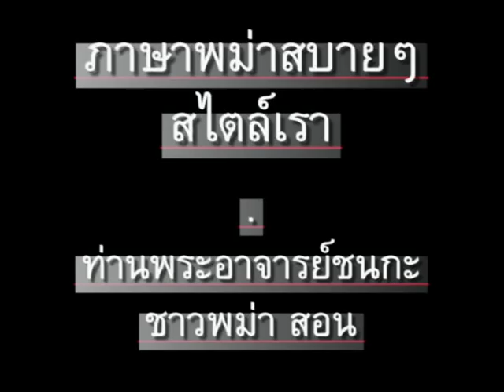ภาษาพม่า ตอน121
ภาษาพม่า(เมียนมา)สบายๆสไตล์เรา ตอน 121 - คุณเป็นใคร (ทหาร ตำรวจ หมอ นายกรัฐมนตรี พยาบาล) // 'Learn Myanmar (Burmese / Burma language) for Thai speakers'. Chapter 121 - Who are you? CC: BY-NC-SA //